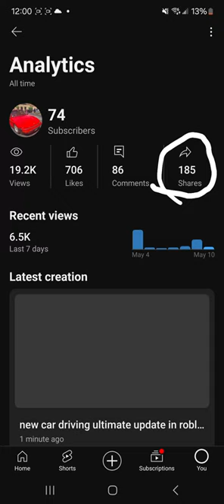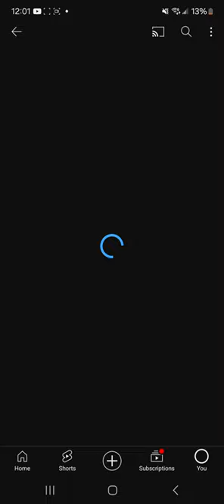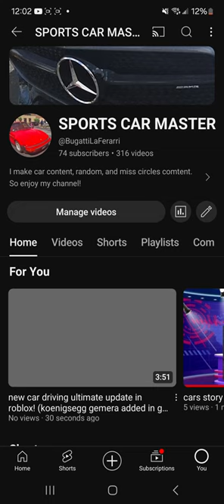♡thank you guys♡